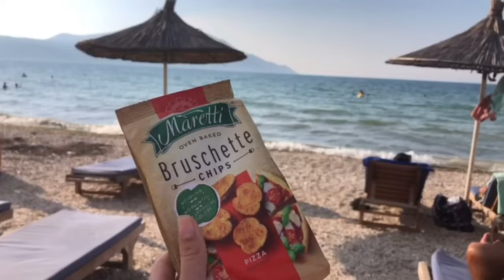Motrat Mema eksplorojne Vloren/ Udhetimi part 1/ Motrat Mema💗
Hello❤️Ky eshte part 1 i pushimeve tona☺️
Shume shpejt do te hedhim edhe part 2🙂💗